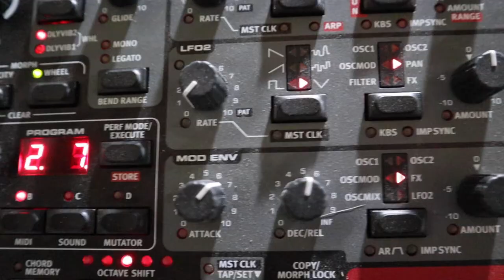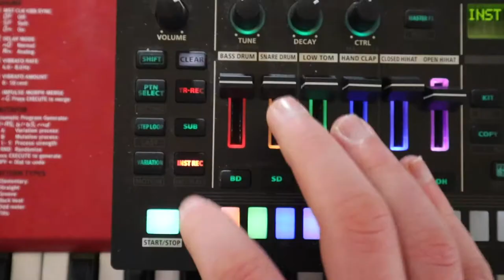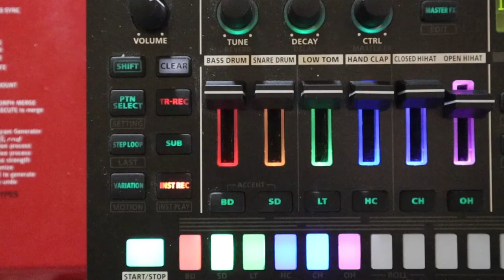Sound and Visuals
In this film I present an artist with the task of creating a piece by only using a song recently written by me as an influence. The artist could only get their thoughts and emotion by listening to the song and had to finish the piece by the end of the track. This film demonstrates the power that sound and music has in affecting people and visuals and how visuals can do the exact same back to sound.